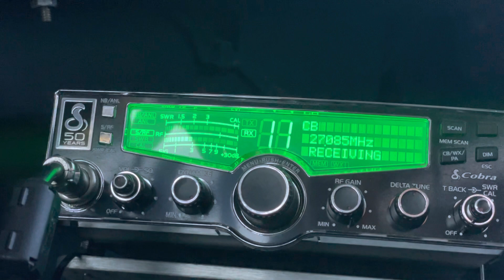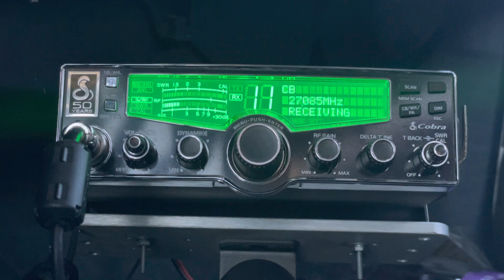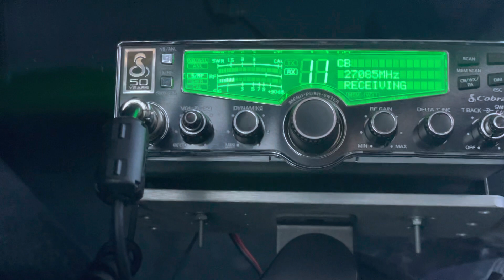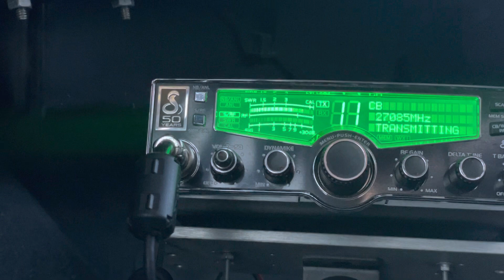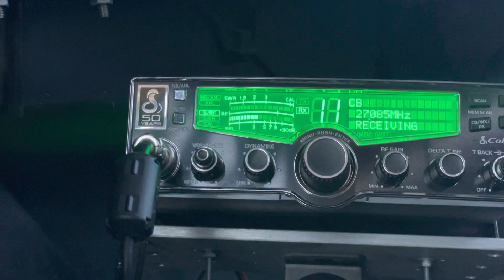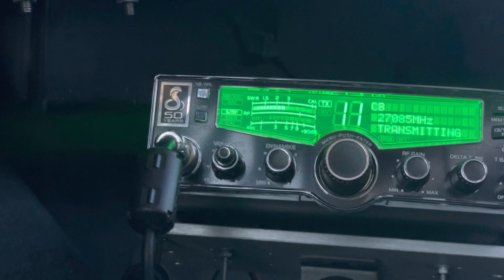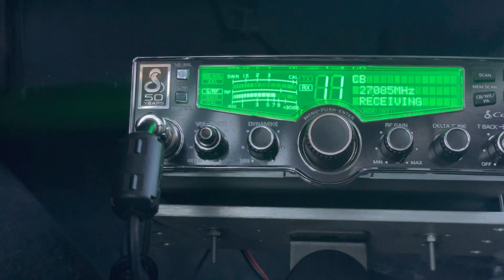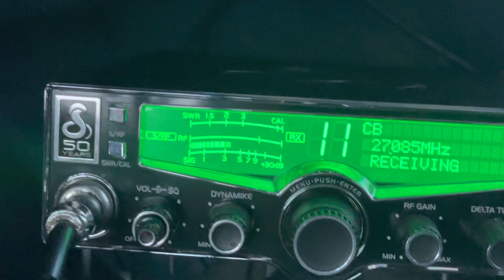Nation Wide Good News “Talk Show”, FLA. #5 and 065, Hawaii. Deer Slayer, FLA. 808 (Mobile), Colorado